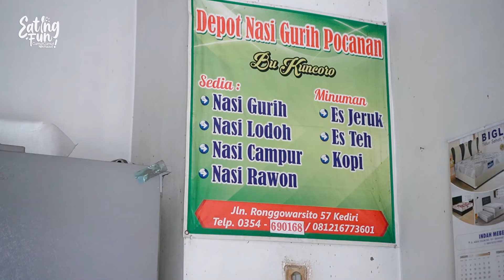JUALAN CUMA 5 JAM LUDES HABIS !! NASI GURIH LEGENDARIS BU KUNCORO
Hallo cumuters! Kembali lagi di Eating Fun, Cumut-cumut Nikmattt.

Nama : Depot Nasi Gurih Bu Kuncoro
Alamat : Jl. Ronggowarsito No.57, Pocanan, Kota Kediri

Request / Pertanyaan silahkan tulis di kolom komentar ya:)